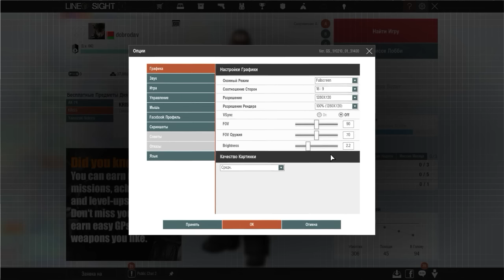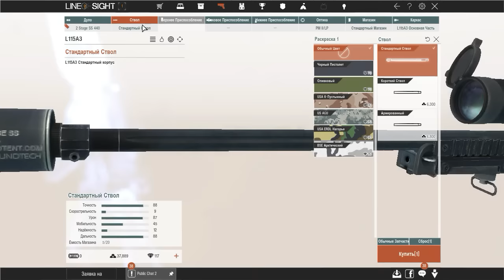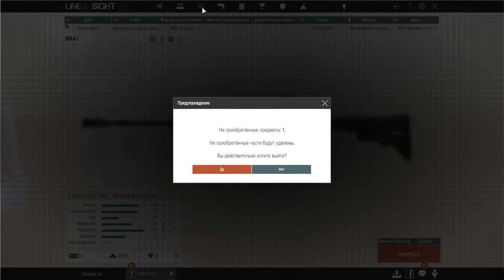НОВЫЙ БЕСПЛАТНЫЙ ОНЛАЙН ШУТЕР | LOS | ОБЗОР ОТ ДОБРОДАВА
Обзор на новую игру, которая уничтожает кс го — Line of Sight